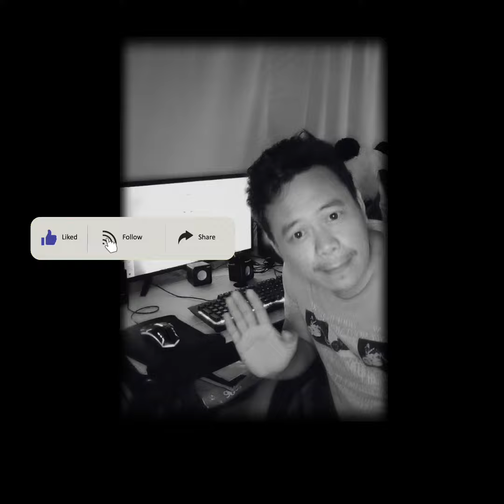chippy lang sakalam😁😁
jackpot na sana kasoooooo...